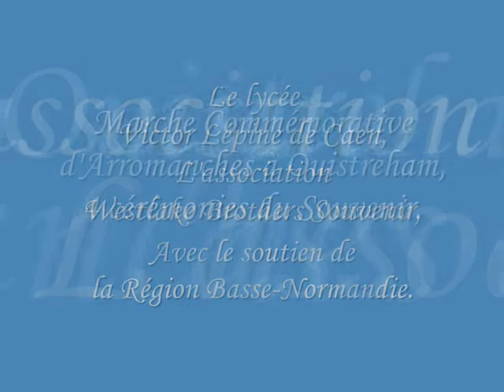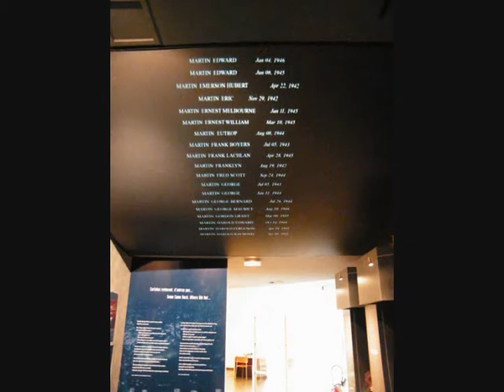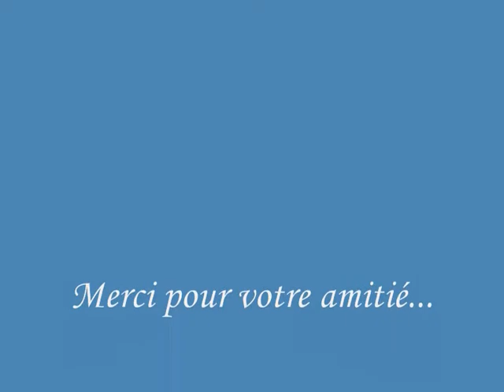Marche 4 jours WBS - lycée V. Lépine de Caen (4)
Marche commémorative de 4 jours sur les plages du Débarquement anglo-canadiennes, organisée par le les élèves du lycée Vistor Lépine de caen, l'association Westlake Brothers Souvenir, avec le soutien financier du Conseil Régional de Basse-Normandie.
Au cours de cette Marche, nous avons rencontré et/ou retrouvé des personnes qui nous marqueront à vie... Merci à eux...